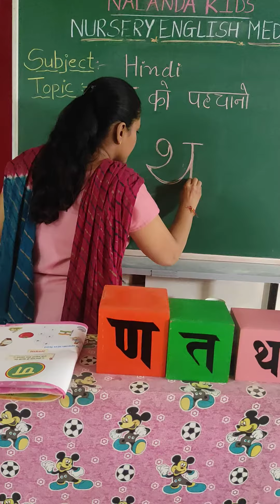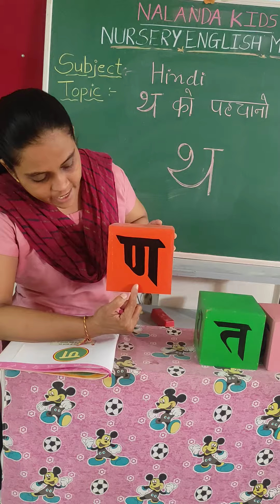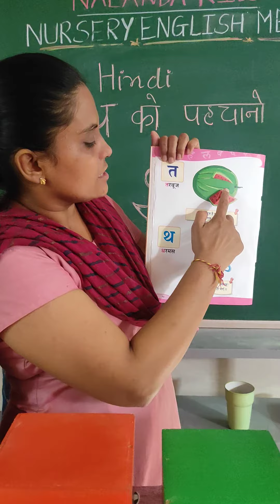NUR ENG MED || Hindi || 'tha' IDENTIFICATION